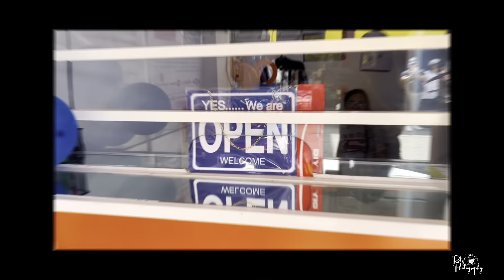GO VIP CENTER GRAND OPENING @PLARIDEL BULACAN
Congratulations Villanueva Family on the grand opening of your new GOVIPCenter located in Banga 1st, Plaridel Bulacan. Wishing your business never-ending success.

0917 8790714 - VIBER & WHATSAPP